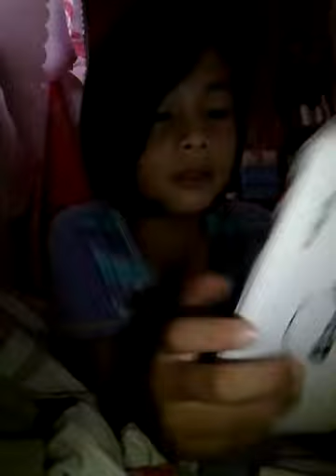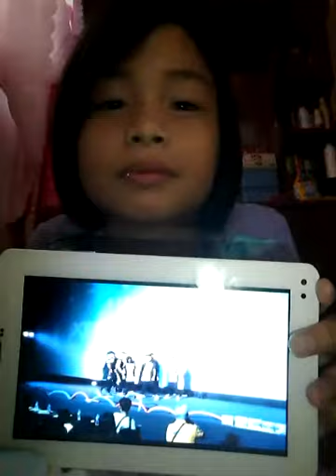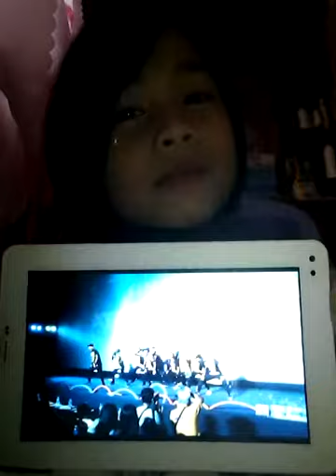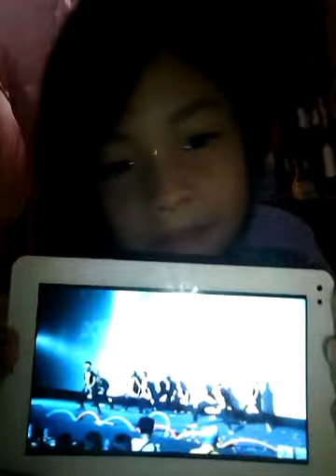Reacting to my (Xttreme Acttraction Dance.😂😂😂)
Hilerious and funny